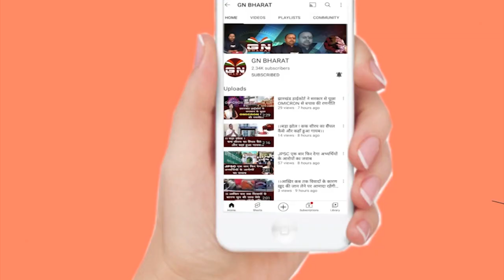धुर्वा डैम में डूबाने से DAV स्कूल का एक छात्र की मौत